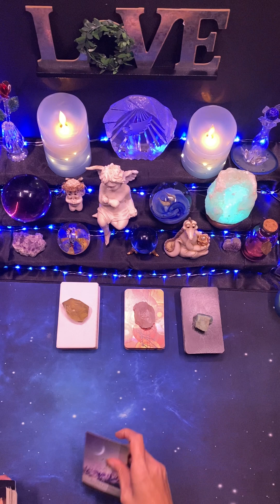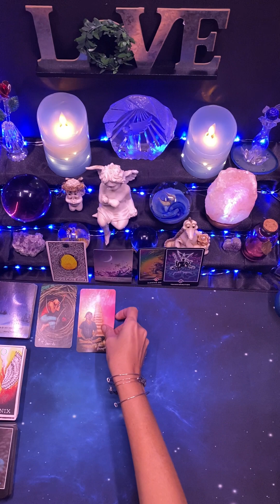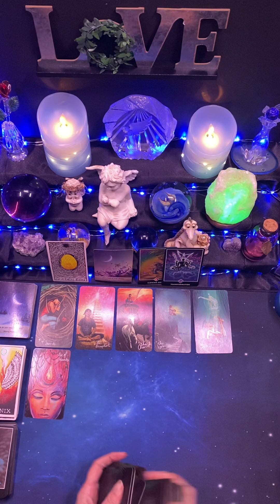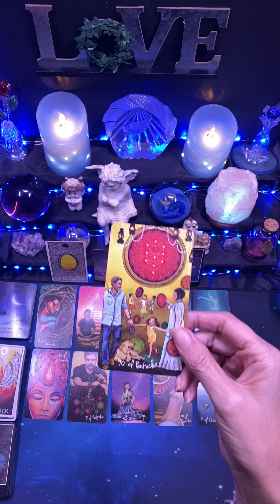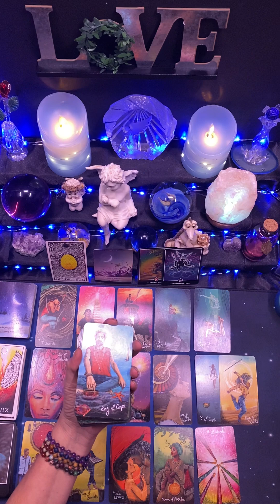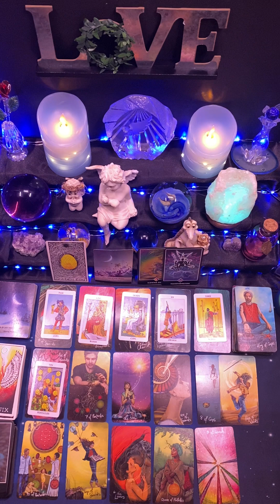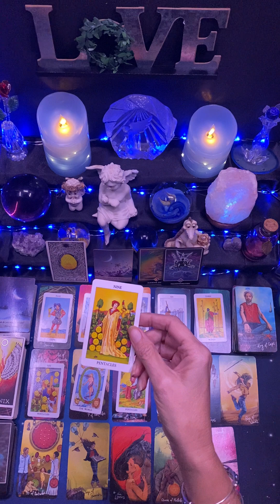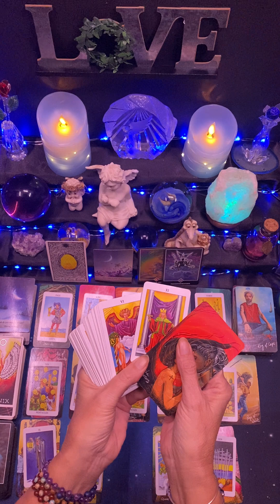Aries ♈️ February 13th - February 19th 🦋 This is a Powerful Personal Transformation! 🎉